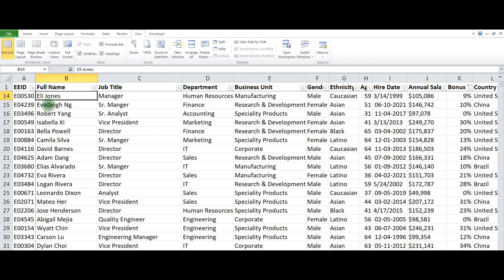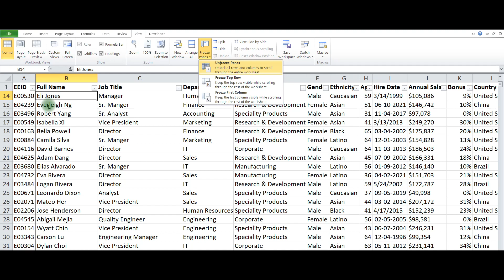Freezing Rows and Columns in Excel By Excel Shortcut Keys | Excel Shortcuts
Excelism - The power to think beyond

In this video we will learn how to freeze rows and column by using keyboard keys only.

ms excel formulas with examples in hindi
ms excel complete course in hindi
ms excel full course in hindi
ms excel tutorial in hindi for beginners
excel full course in hindi
ms excel complete course in hindi for beginners
ms excel formulas with examples
ms excel tutorial for beginners in hindi
ms excel basics
ms excel basics formulas in hindi
ms excel complete guide for beginners in hindi

Follow Excelism at :
Excelism @ Facebook